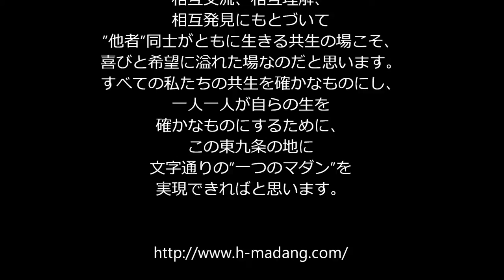東九条マダンのうた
オリジナル「東九条マダンのうた」ビデオがついにできました。
歌詞もついているので、みんなで歌っていただけます。
1993、2012、2013、2014マダンの写真を使っています。